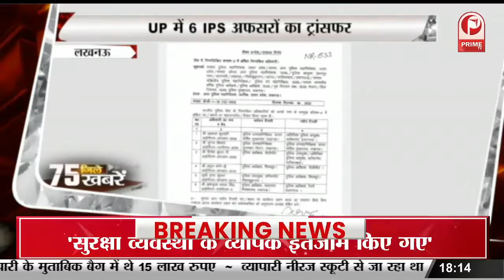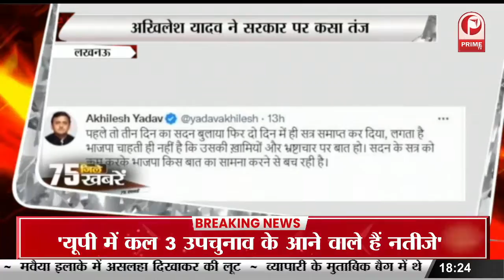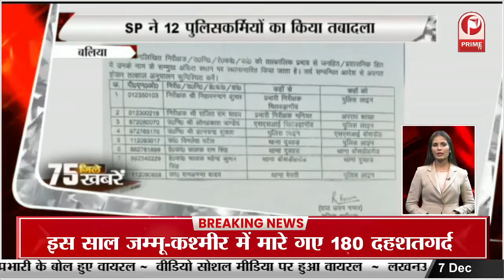Kanpur आ रहे CM Yogi, 330 करोड़ के Project होंगे शुरू || Prime Tv